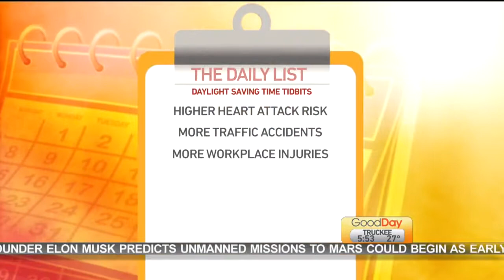Daily List: Ways to Adjust to Daylight Saving Time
On the Daily List, Marianne is giving you three ways to adjust to daylight saving time.